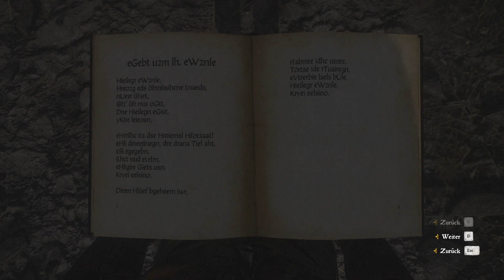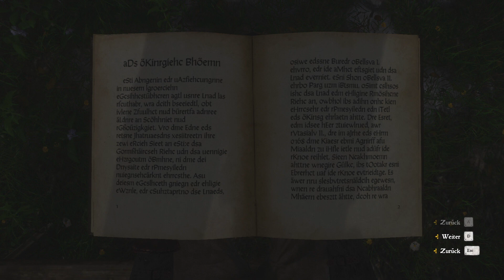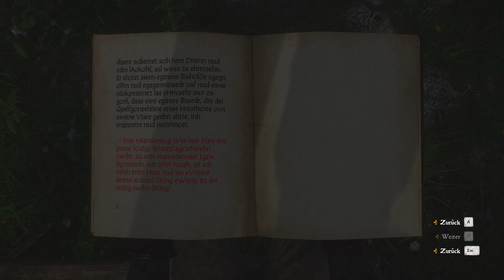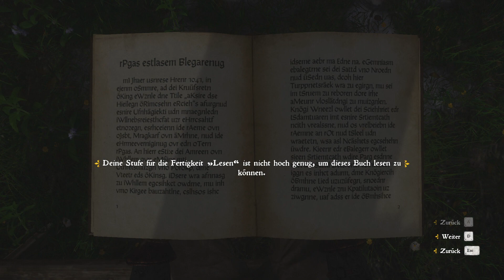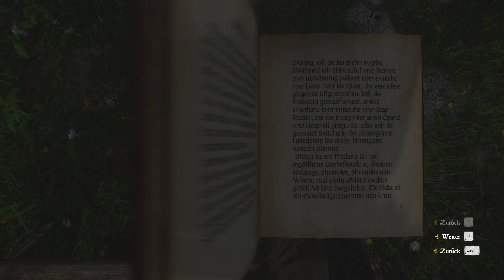KCD Deutsch - 13 - Heinrichs erste Skills.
Endlich habe ich mal ein paar Skills ausgewählt, danke an meine Zuschauer für den Hinweis! ;)
Ganz nebenbei war ich noch ein Meisterhafter Dieb heute, aber ob das gut ausgeht?

Viel spaß beim zusehen und entspannen. 😎